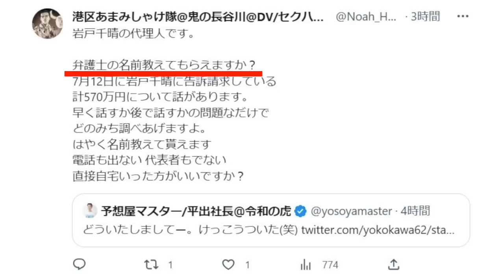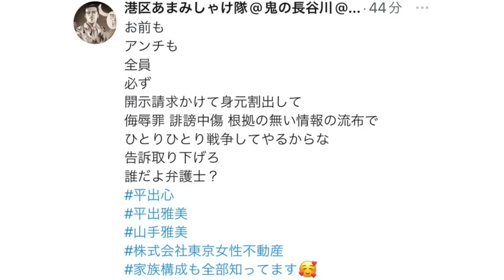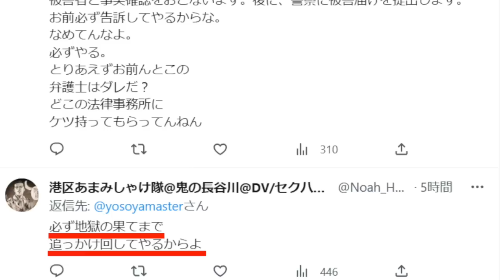【助けてください】『天海』という人物から私と妻子が狙われています（愛宕警察署に相談しました）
▼情報提供はこちらへ（DMまで）